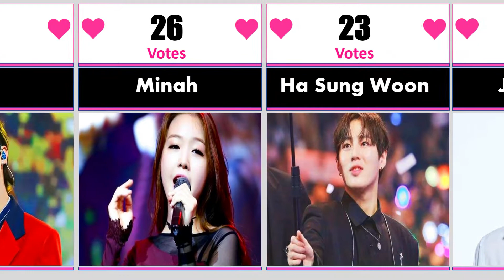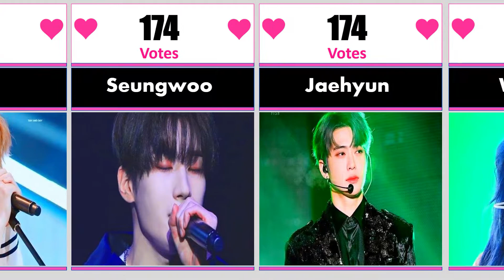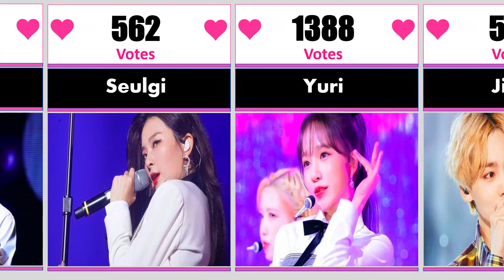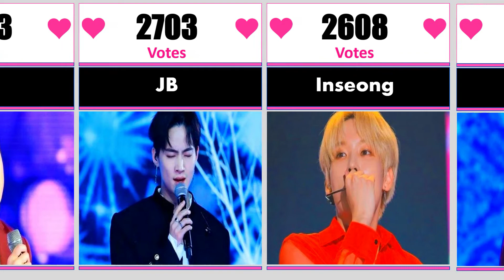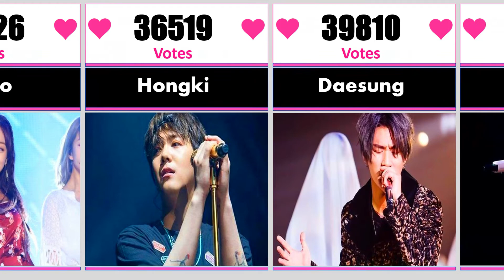KPOP Idol Vocalists By Voting of Fans Till 2021 ♛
If you are a KPop fan, most probably you are familiar with the term "Vocalists" or "Vocalist". A Vocalist is a person that is trained to sing or to perform with vocals. A vocalist is differentiated from a singer, although the two terms are at times used interchangeably. The vocalist is more of a general term that is used for vocalists who do not play any instruments, while singers are vocalists who also play instruments.

Ranking of the KPOP Idol Vocalists based on social media sites.

Paid music is used in this video with all copyright available to us.

This video is also helpful for the following:
"who is the best main vocalist in kpop 2020"
"who is the best male vocalist in kpop 2021"
"who is the best male vocalist in kpop 2020"
"kpop idol vocalist 2021"
"vocal king of kpop 2020"
"who is the best vocalist in kpop female 2021"
"who is the best vocalist in kpop 2021"
"kpop vocal ranking female"
"who is the best female vocalist in kpop 2020"
"100 kpop idol vocalist ranking 2020"
"best kpop idol vocalist"
"best female kpop idol vocalist"
"100 kpop idol vocalist ranking 2021"
"best kpop idol vocalist according to korean music expert"
"king choice 100 kpop idol vocalist"
"best male kpop idol vocalist"
"no 1 kpop idol vocalist"
"kpop idol lead vocalist"